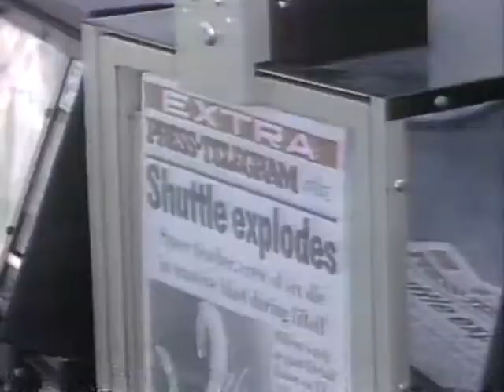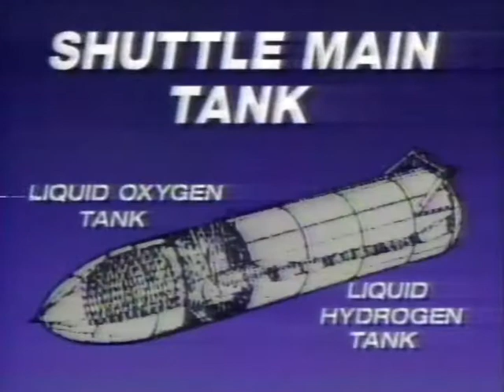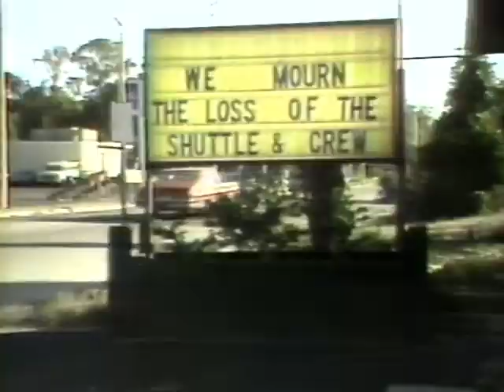NBC Nightly News Challenger Disaster (1986)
The full Nightly News Special Report with Tom Brokaw broadcast from the day of the Challenger disaster.